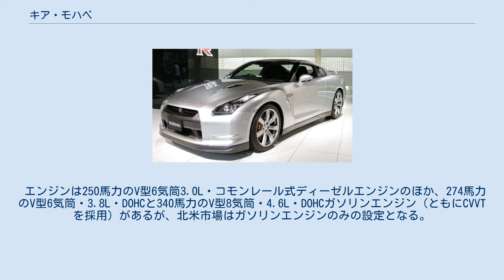キア・モハベ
モハベ(MOHAVE)は、韓国のKIAが製造・販売する自動車である。
かつては北米市場でもボレゴ(BORREGO)という車名で販売されていた（現在はテルライドが同市場における後継車種）。
 2008年にキアの最上級SUVとして登場。
同社初のV型8気筒エンジン搭載車種でもある。
 2005年の北米国際オートショー (NAIAS)に出展された大型SUVのコンセプトカー、キア・メサ (Kia Mesa) を市販化したものである。
市販モデルのデザインはフォルクスワーゲンからキアに移籍してチーフデザイナーに就任したペーター・シュライヤーが担当している。
 ソレントが2代目でユニボディに移行し、また親会社の現代自動車もテラカンの製造を終了しているため、モハベは現代-起亜自動車グループでは唯一のボディオンフレーム型のSUVとなる。
 なおキアの車種では最初に専用エンブレムが用意されている（2例目はスティンガー）。
 エンジンは250馬力のV型6気筒3.0L・コモンレール式ディーゼルエンジンのほか、274馬力のV型6気筒・3.8L・DOHCと340馬力のV型8気筒・4.6L・DOHCガソリンエンジン（ともにCVVTを採用）があるが、北米市場はガソリンエンジンのみの設定となる。
ディーゼルとV8・4,6LにはZF製の6速ATが組み合わされている（V6・3,8Lは5速AT）。
エンジンは親会社である現代自動車のベラクルーズと共用しているが、ディーゼルエンジンに関してはベラクルーズのそれと比べて出力がアップされ、独自性が保たれている。
 「MOHAVE」は、モハーヴェ砂漠に由来する。